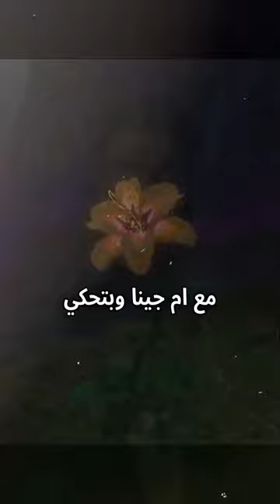الجزء الاخير من قصه روبنزل الشريرة | حكاوي زايد ح 8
القصه الحقيقيه ل روبانزل من كتاب WHAT ONCE WAS MINE
 حكاوي زايد ح 8